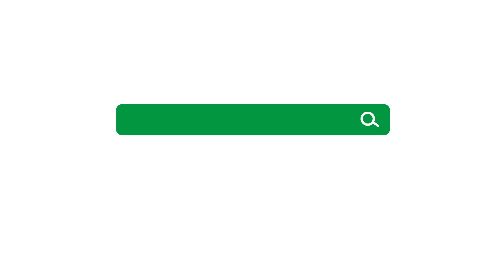Ein unvergleichlicher Gott | Johannes Pflaum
Wir stehen oft in der Gefahr, Gottes Grösse auf unsere menschlichen Vorstellungen zu begrenzen. Der Prophet Jesaja stellt uns dagegen die Einzigartigkeit Gottes vor Augen, die unsere Denksysteme sprengt. Der lebendige Gott ist mit keiner anderen menschlichen Gottes- und Göttervorstellung vergleichbar. Darüber können wir nur staunen und anbeten.